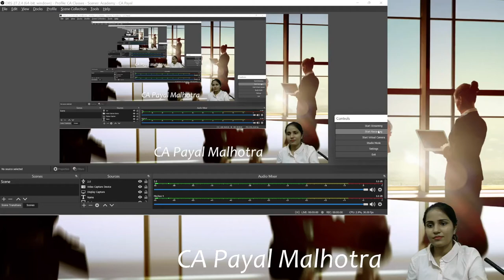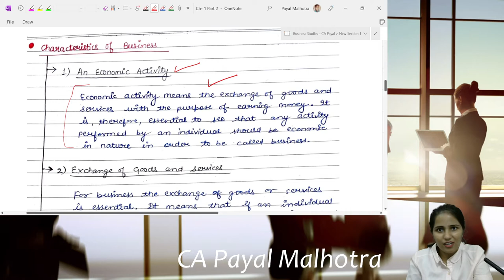CLASS-11 || BST || CH-1|| EVOLUTION AND FUNDAMENTALS OF BUSINESS || PART-2 || CA PAYAL MALHOTRA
For online classes and personal guidance for Accounts/Business Studies and Economics (Class 11th and 12th):